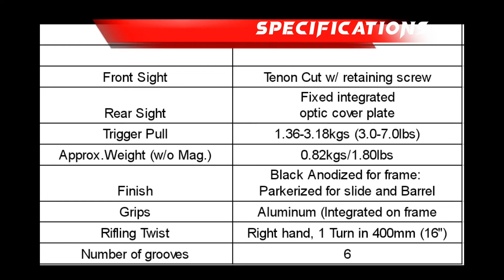Vlog 4: Rock Island Armory's STK 100 Pistol now comes in a variety of colors | CASTI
Music from: @tunetankmusic